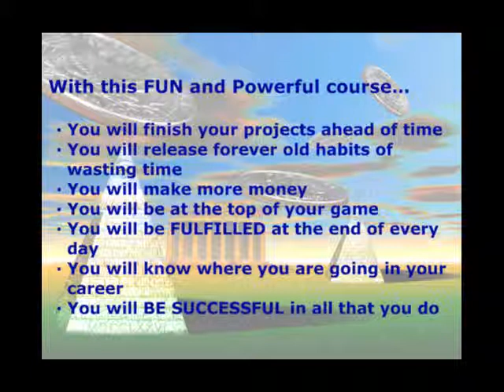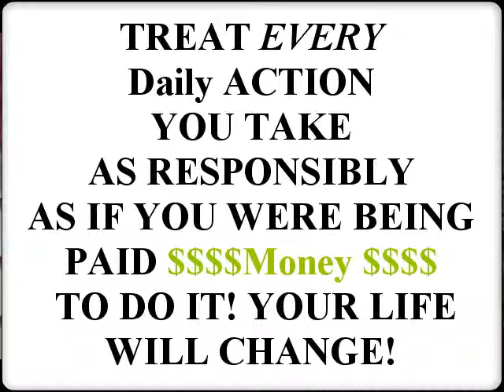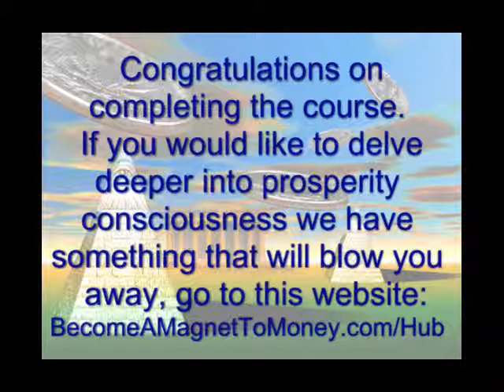Turbo Charged Goal Setting Lesson Seven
CONGRATULATIONS here is the final video lesson #7